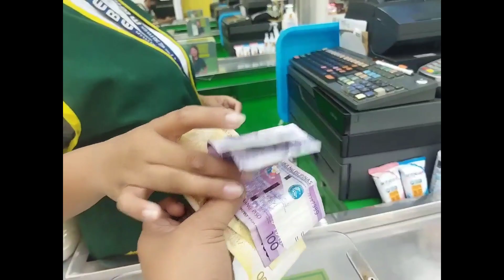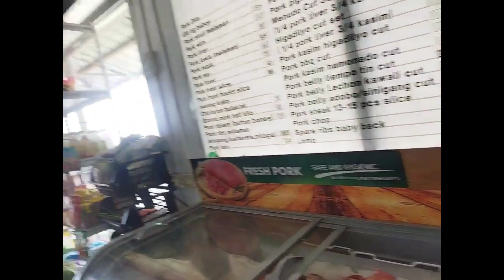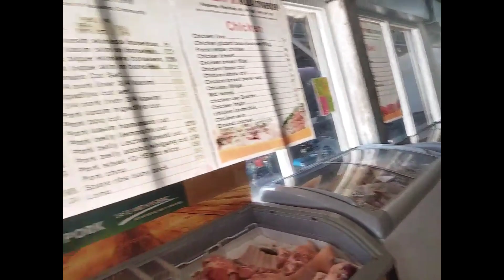Thank You for the blessings. ... yahoooo